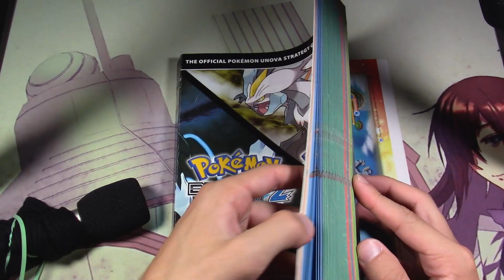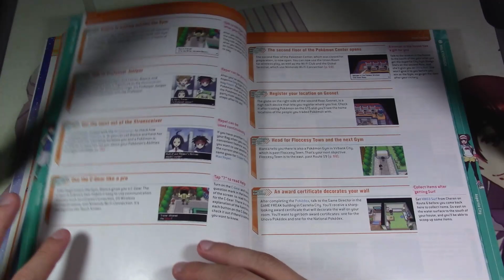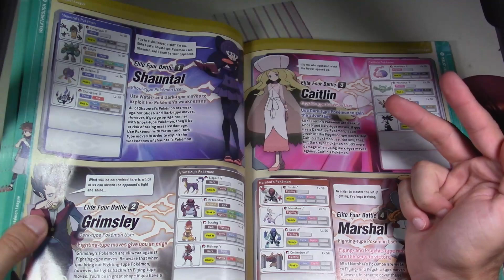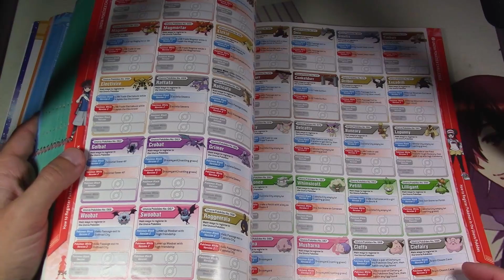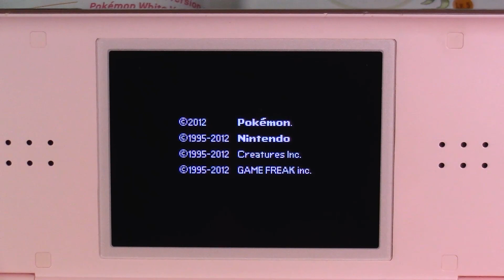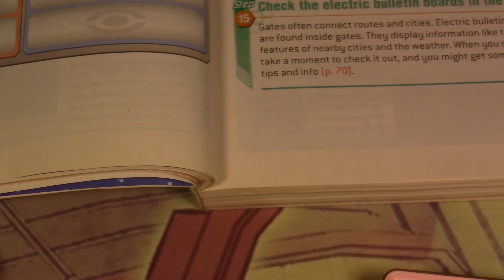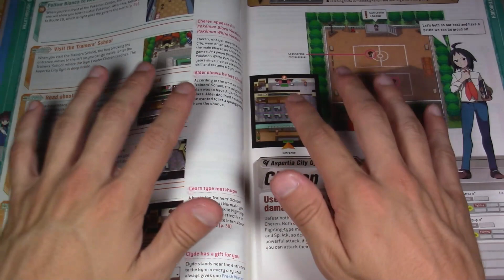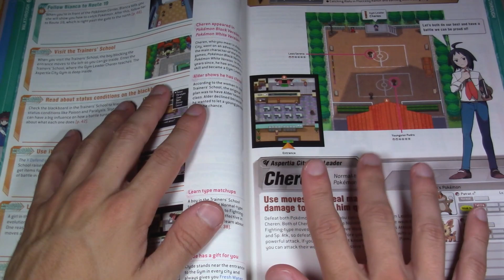Relaxing Pokemon Black/White 2 Lets Play Ep.1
🎧:Black and White 2 Lets Play Finalllllly. After many months and 100000s of comments to do this game, we finally get it started! Super excited. I hope everyone enjoys and finds it relaxing 😴😴